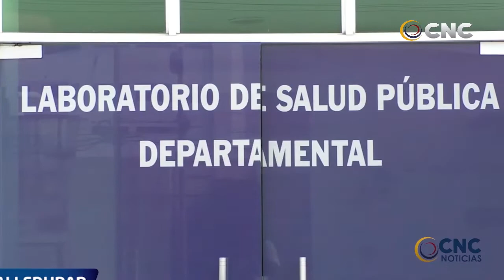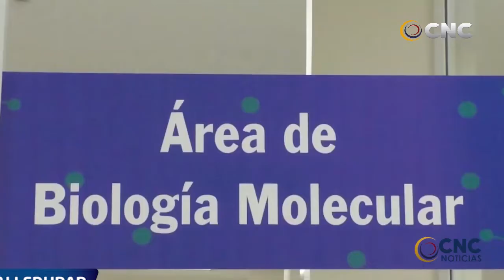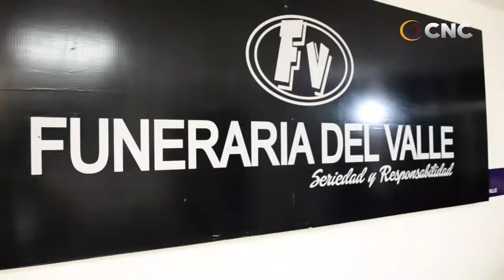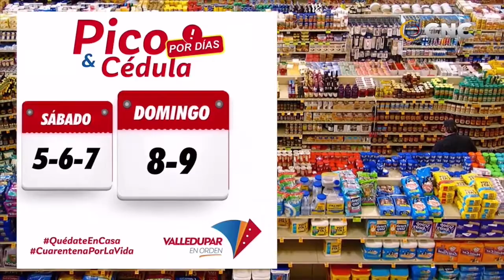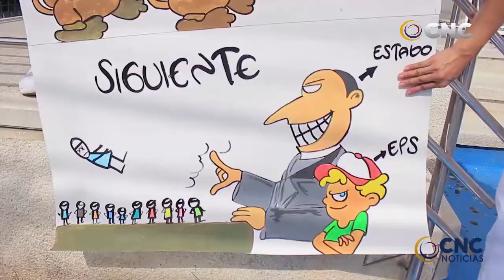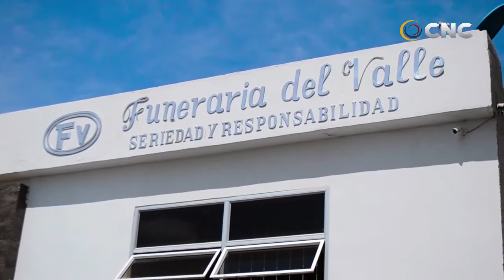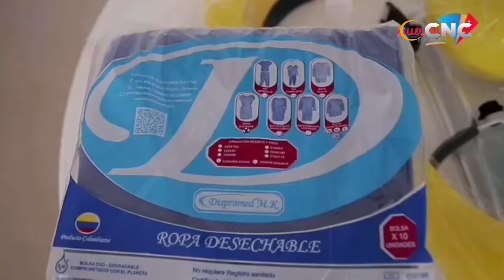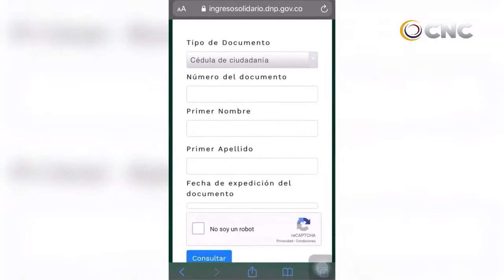CNC NOTICIAS VALLEDUPAR EMISIÓN CENTRAL 5 MAYO 2020